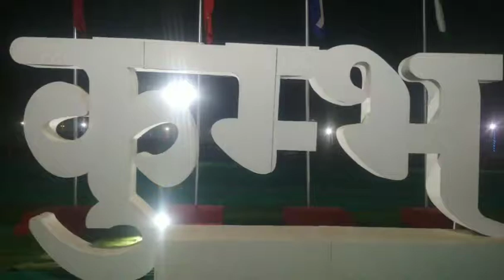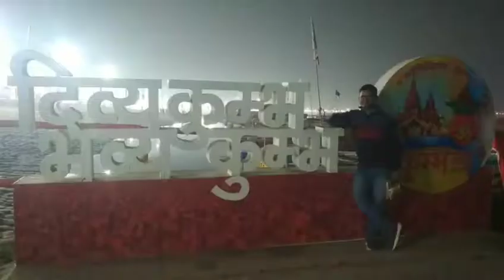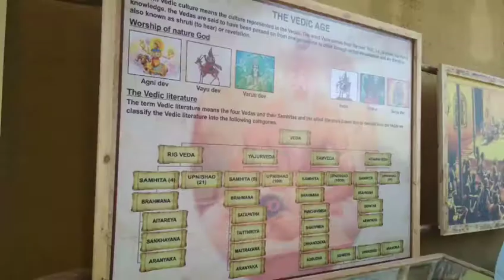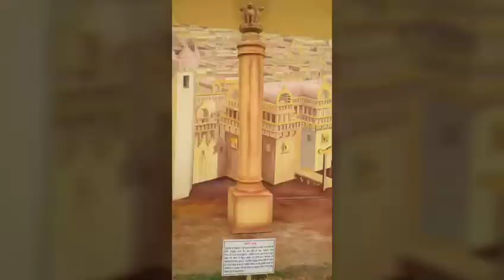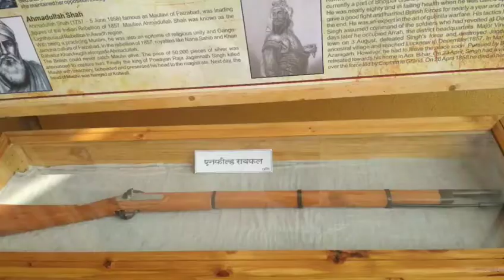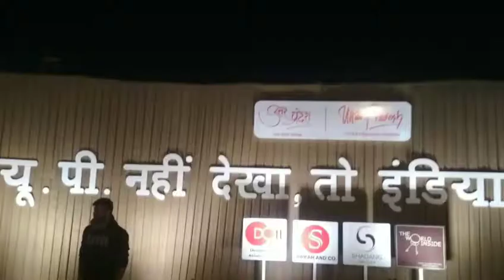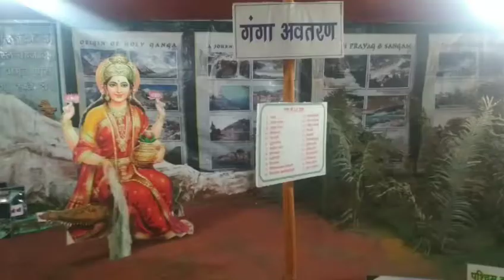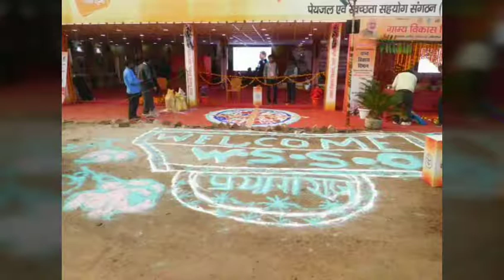Kumbh Mela 2019 PRAYAGRAJ